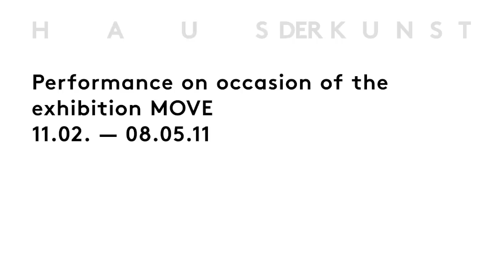Performance — Jurij Konjar, Goldberg Variations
Dance-Performance "Goldberg Variations" des slowenischen Tänzers und Choreografen Jurij Konjar, anlässlich der Ausstellung "Move" im Haus der Kunst, 2011.
19.02.11

Performance on occasion of the exhibition MOVE
11.02. — 08.05.11